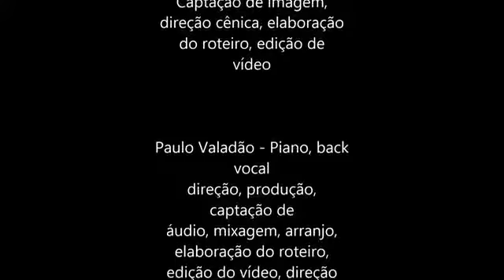Agnus Musical - Agnus Dei